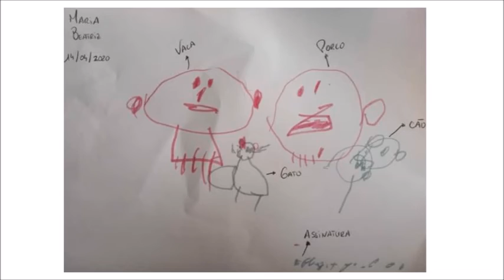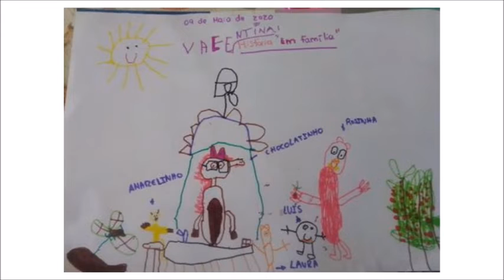Trabalhos JI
Trabalhos das crianças dos JI a partir das histórias "Atchuu!" de Mij Kelly, "Em família" de Olga de Dios e "Leotolda" de Olga de Dios.